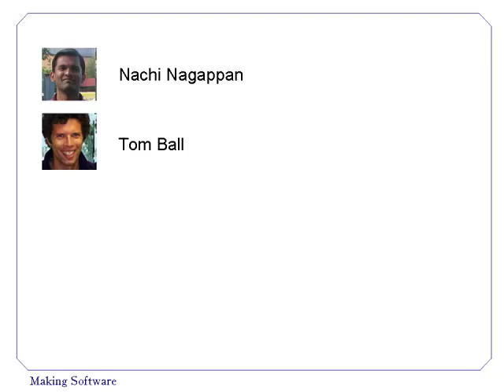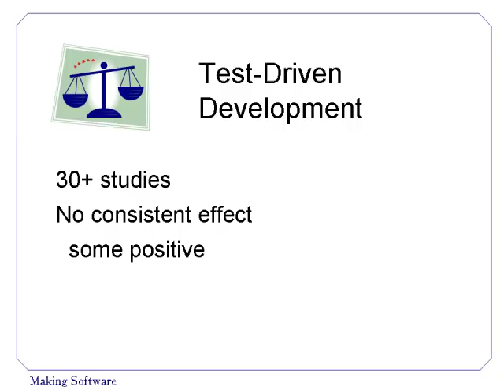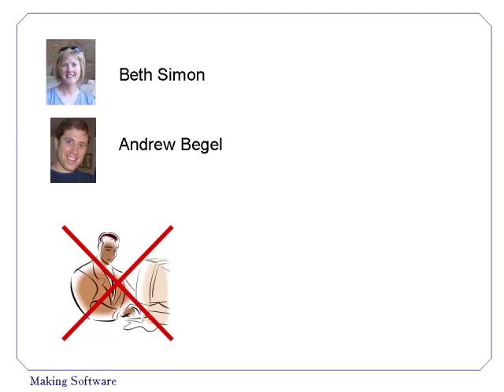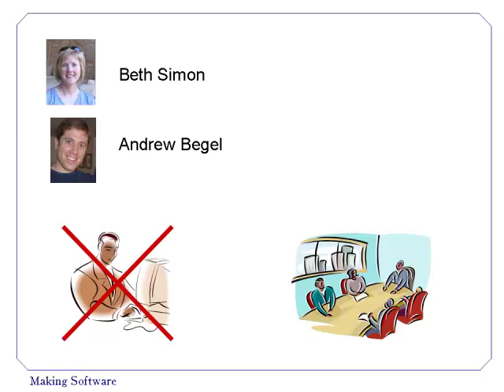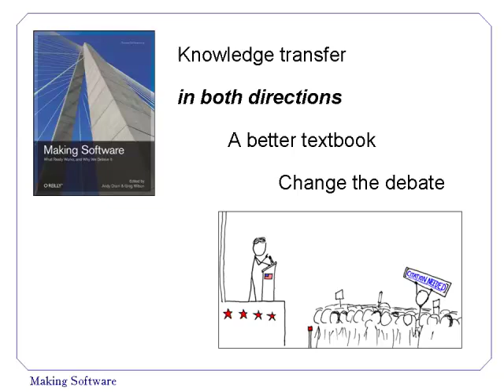Making Software: What Really Works, and Why We Believe It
Co-editor Greg Wilson talks about a new book by O'Reilly Media, Making Software. As its subtitle says, it's about what really works in software development, and why we believe it's true.